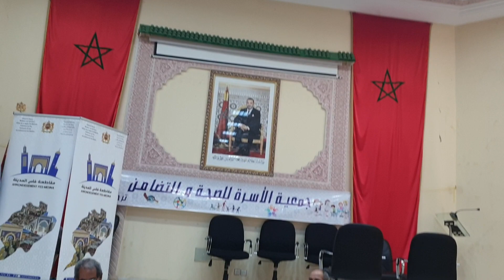sbaimonde sbai fes allocution don de sang 29 11 2023 كلمة السباعي فاس التبرع بالدم واجب انساني